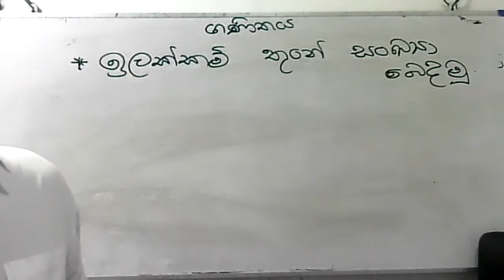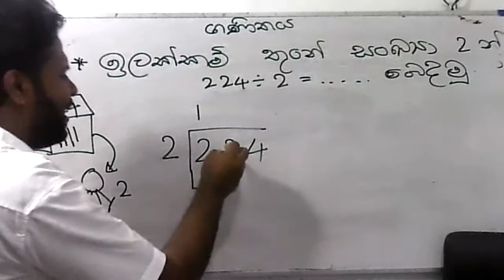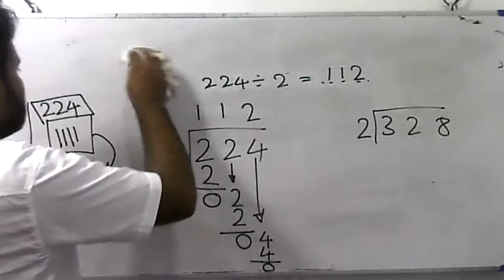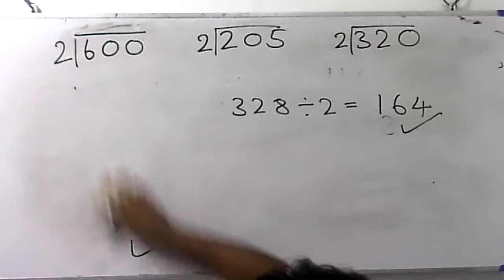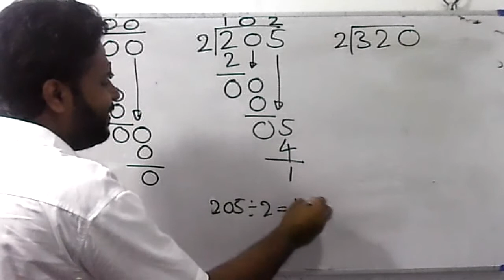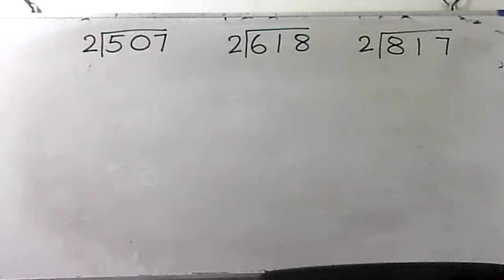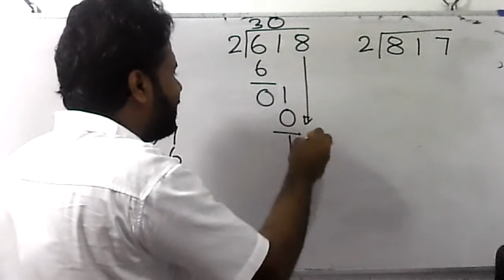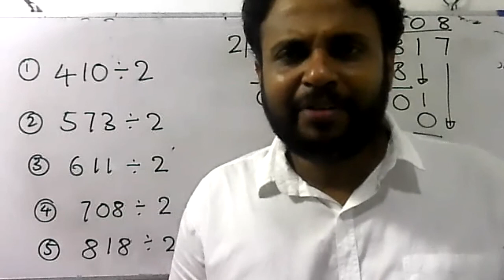2021 -04 -28 -ගණිතය - 4 වසර